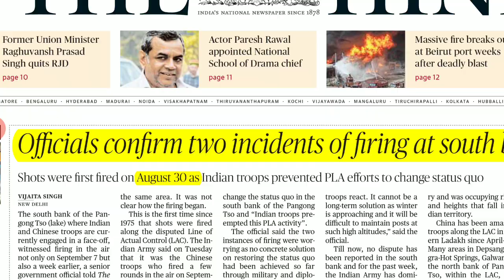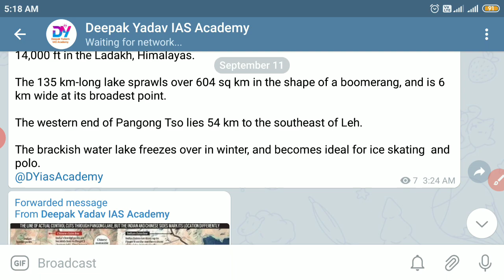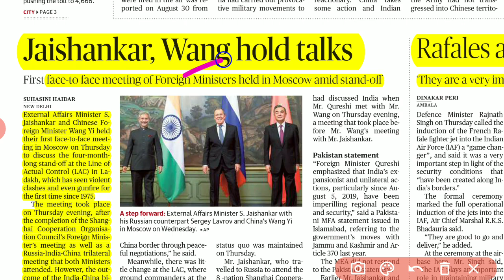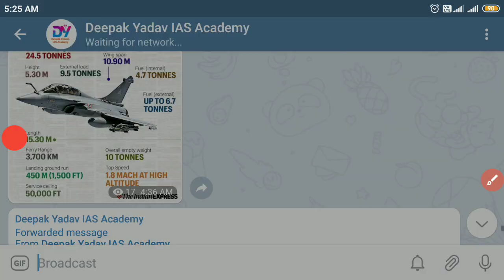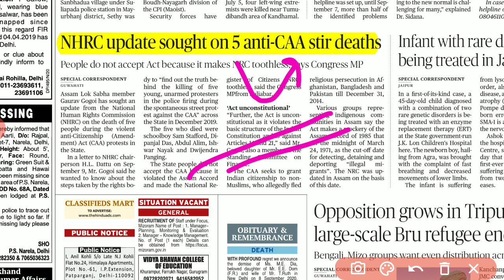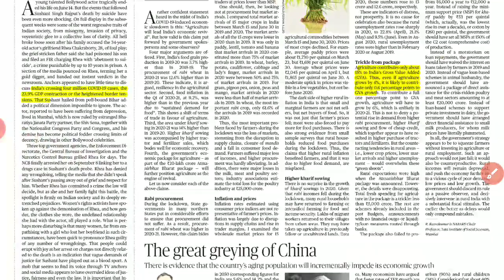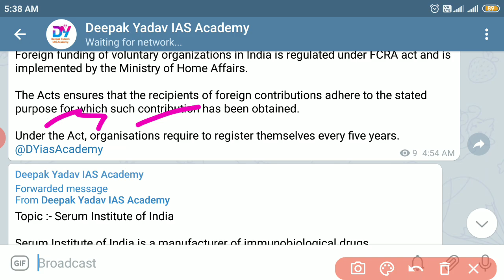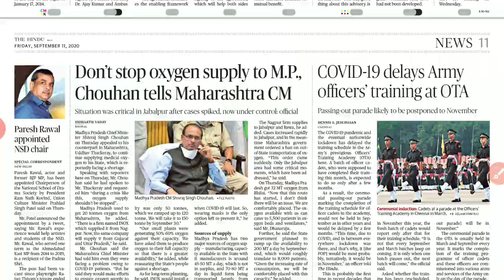11 September 2020 | The Hindu Newspaper Analysis|Currentaffairs2020| Today's the Hindu news analysis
10 September 2020 -  The Hindu Newspaper Analysis in Hindi (UPSC/IAS). The Hindu Daily Current Affairs and Newspaper Analysis covering Important articles and editorials mainly for UPSC IAS Exam.  Byju's The hindu newspaper analysis. The Hindu Editorial Analysis.  Unacademy the hindu current Affairs,  Daily current affairs show,  NET EXAM Daily current affairs.  The Hindu Newspaper Analysis Wifistudy,  The editorial analysis wifistudy,  English by vishal sir wifistudy,  The hindu newspaper by study lover veer,  The hindu Analysis by veer sir, Unacademy The hindu newspaper analysis,  the hindu newspaper analysis by deepak yadav,  Deepak Yadav's IAS Academy, youtube study,  digital Education,  Study IQ education The hindu newspaper analysis,  YouTube online study, Trending the hindu Analysis, Raus Ias the hindu newspaper analysis,  Drishti IAS the hindu Editorial Analysis.